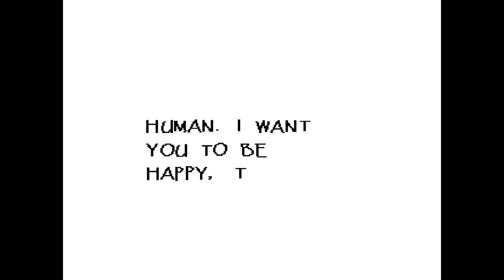Undertale (PACIFIST) - Episode 4 "Meeting Undyne"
Can we get 3 likes!? In tonight's episode of Undertale we had our date with Papyrus, had a talk with Sans about "Echo Flower's", and we "met" Undyne. Now let me just say this, the support has been *UNREAL* as of late, so thank you guys so much for that *Insert heart here because YouTube doesn't allow brakcets in descriptions".